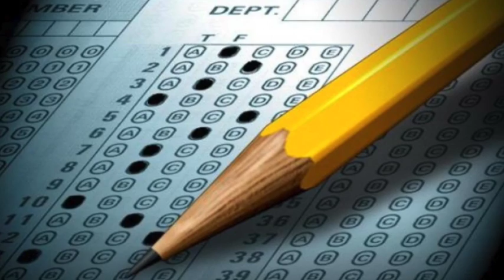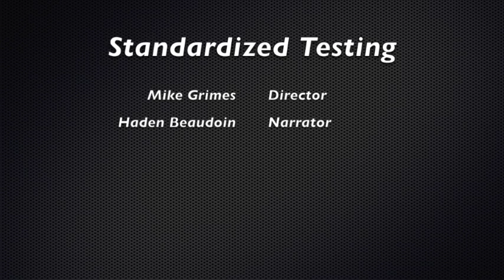Documentary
Standardized Testing